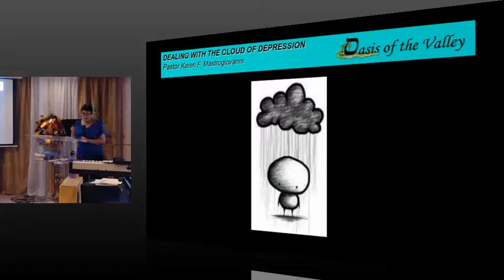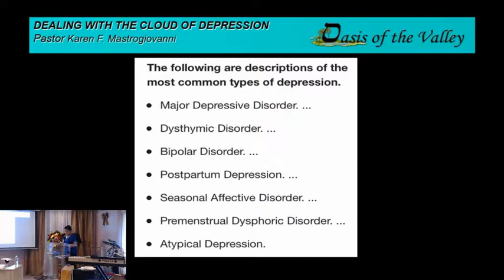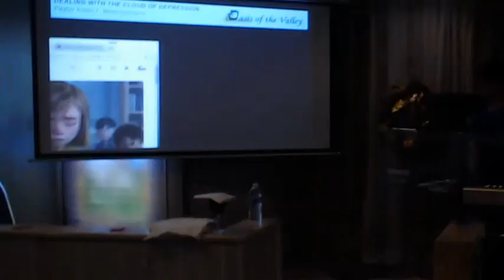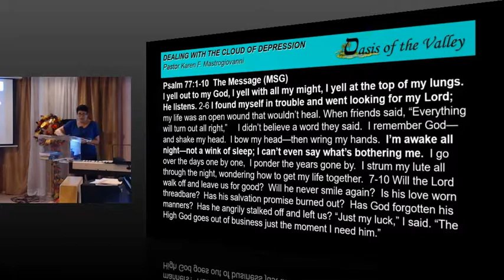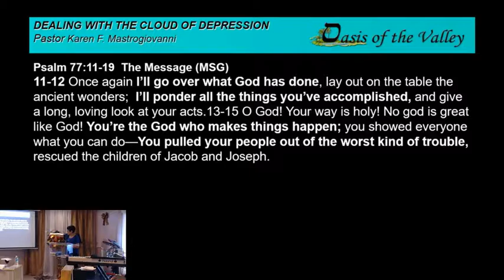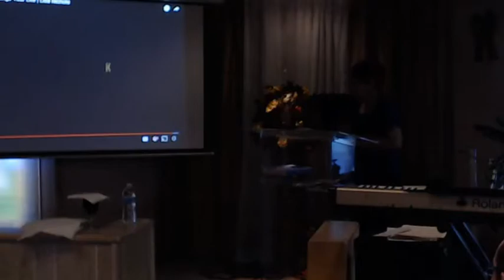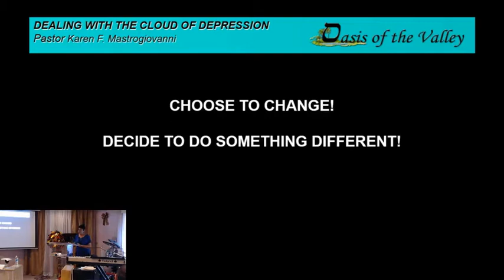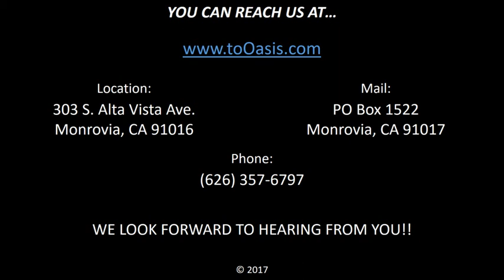11.12.17 - "Dealing with the Cloud of Depression" by Pastor Karen F. Mastrogiovanni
Message by Pastor Karen F. Mastrogiovanni at Oasis of the Valley on 8.13.17.